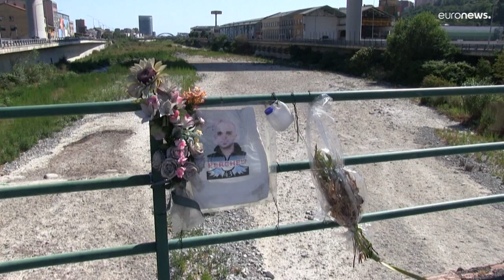Prozess um Genuas Brückeneinsturz hat begonnen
Bei der Suche nach Verantwortlichen für den tragischen Brückeneinsturz in Genua in 2018 stehen nun 59 Angeklagte vor Gericht. Die leitenden Angestellten und Technikern einer privaten Autobahngesellschaft stehen wegen Totschlags unter Anklage.